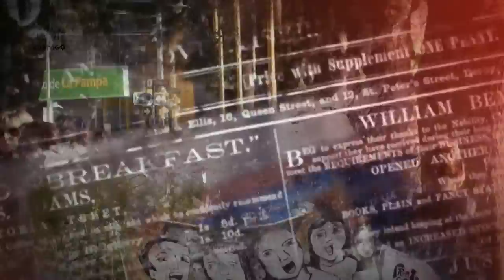Cipolletti Disciplinar la Educación, Preparar Más Ajuste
Cuando el Estado te persigue porque defendés la Educación Pública.
Cipolletti El caso de las Supervisoras